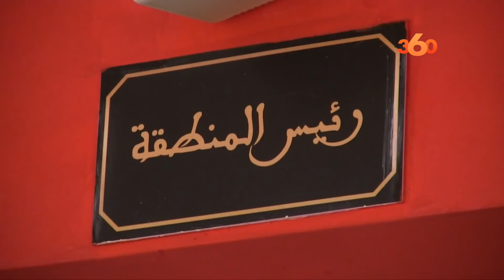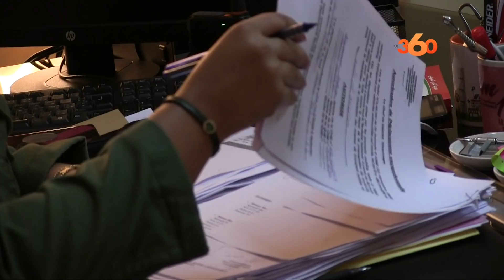باشا مراكش تقود حملات صارمة ضد مخالفي التدابير الإحترازية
الارتفاع الكبير في حالات الإصابة بفيروس كورونا بمدينة مراكش، دفع السلطات المحلية لتشديد حملاتها اليومية للحد من هذا الانتشار، كاميرا le360 رافقت السيدة الباشا التابعة لمنطقة جيليز رفقة القياد وأعوان السلطة، للوقوف على مهامهم اليومية والتي تمتد من الصباح إلى الليل.